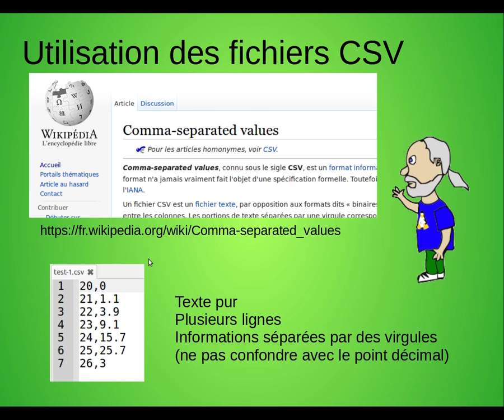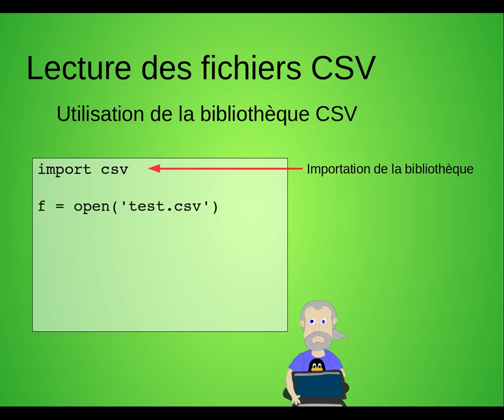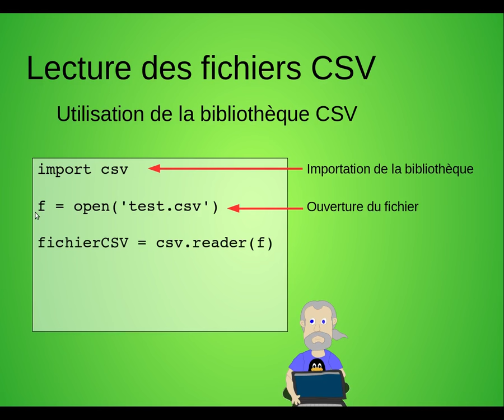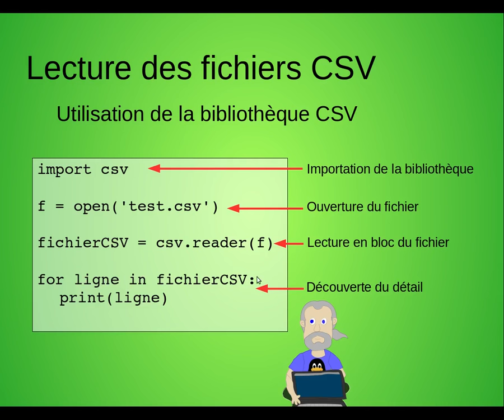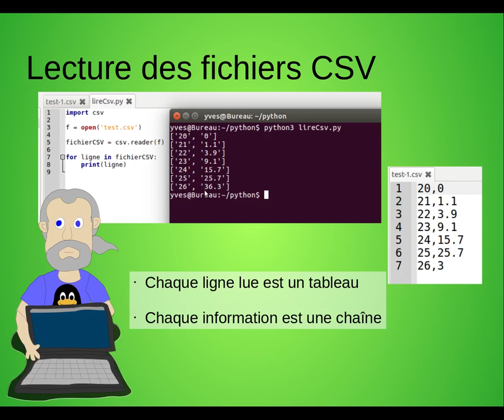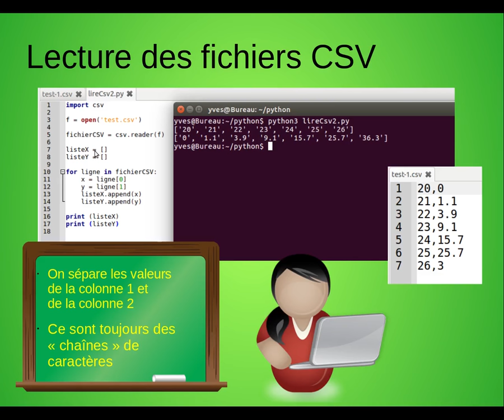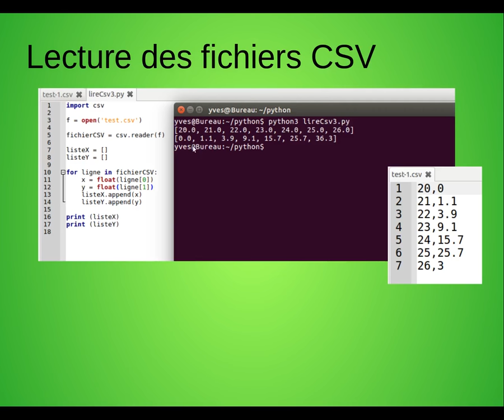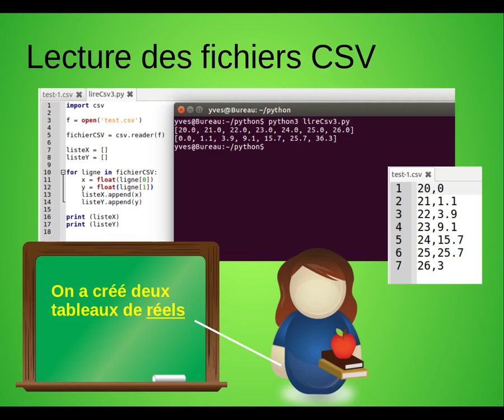Traitement des fichiers CSV en langage Python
Traitement des fichiers CSV en langage Python (éléments)